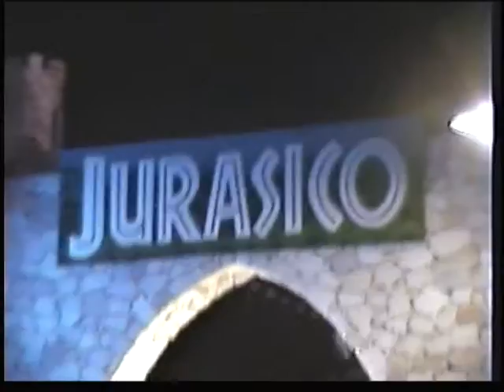Toro-malinois Spain having fun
Toro malinois Spain